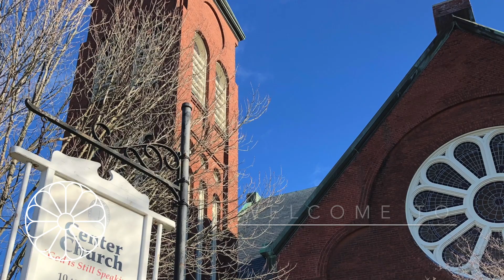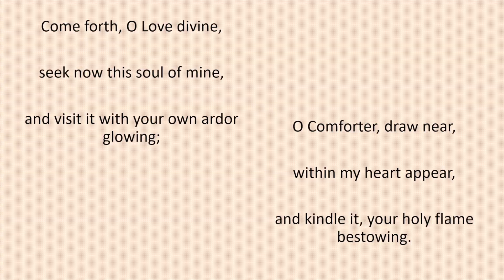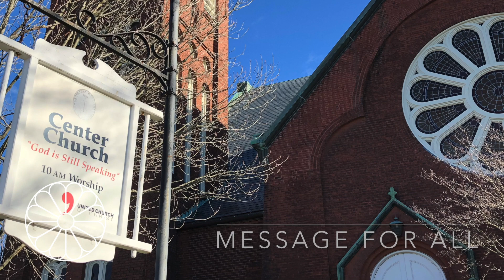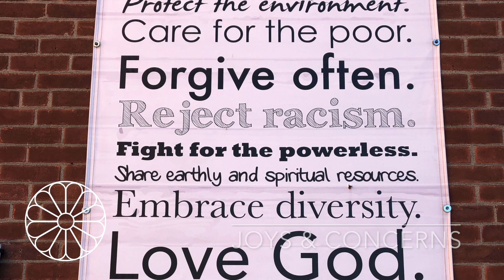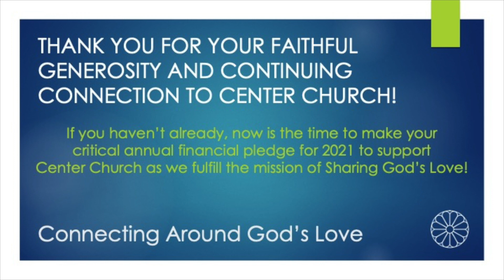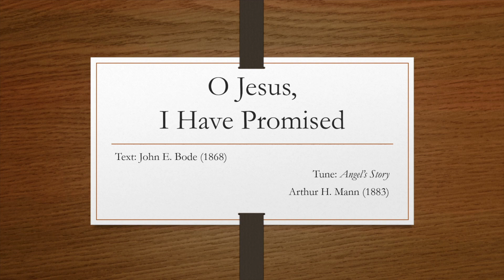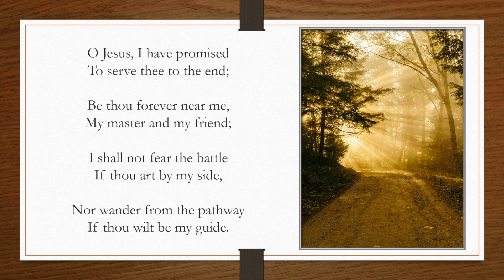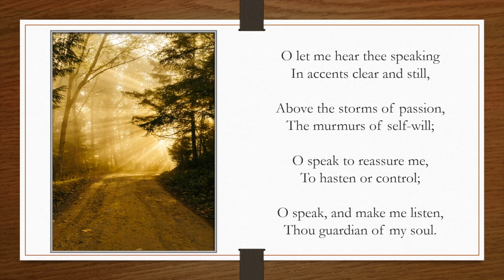Sunday Worship for January 24, 2021